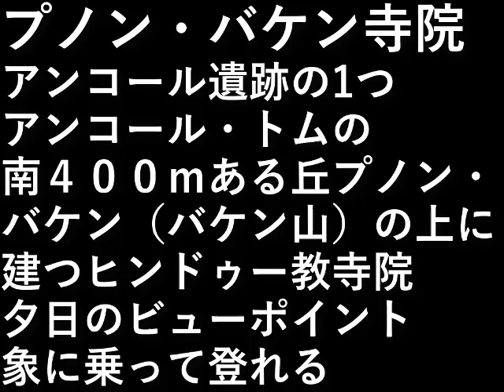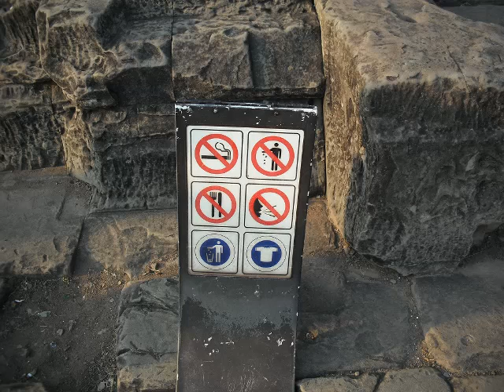カンボジア旅行１６ プノン・バケン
プノン・バケン寺院、
アンコール遺跡の1つ。

アンコール・トムの南
４００ｍある丘プノン・バケン
（バケン山）の上に建つヒンドゥー教寺院。

夕日のビューポイント。
象に乗って登れる。

設備屋の適当田舎暮らし